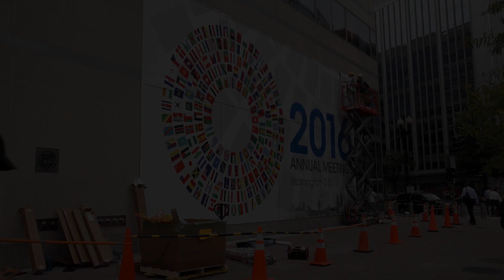Sharing Passion and Ideas for a Better World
Every year they gather: bankers and builders, economists, agronomists, government ministers and academics – all committed to creating opportunities that end poverty. Watch what happens behind the scenes at the 2016 World Bank – IMF Annual Meetings in Washington, DC.